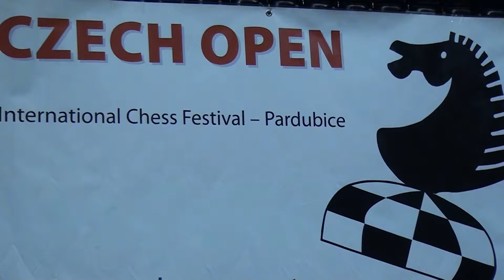A 8.1. IM Antonios PAVLIDIS - GM Liviu-Dieter NISIPEANU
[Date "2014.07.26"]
[Round "8.1"]
[White " IM Antonios PAVLIDIS"]
[Black "GM Liviu-Dieter NISIPEANU"]
[Result "1/2-1/2"]
[ECO "B18"]
[WhiteElo "2479"]
[BlackElo "2686"]
[Annotator "Houdini 3 x64 (3m)"]
[PlyCount "118"]

{B18: Classical Caro-Kann: 4...Bf5 sidelines} 1. e4 c6 2. d4 d5 3. Nc3 dxe4 4.
Nxe4 Bf5 5. Ng3 Bg6 6. Nh3 Nf6 7. Nf4 e5 8. Nxg6 hxg6 9. dxe5 Qa5+ 10. Bd2
Qxe5+ 11. Qe2 Nbd7 12. Qxe5+ Nxe5 13. Bc3 Ned7 14. O-O-O Bc5 {last book move.}
15. Bd4 Rh4 16. Bxc5 Nxc5 17. Be2 Kf8 18. h3 {Consolidates g4} Re8 19. Bf3 Nh7
20. Rhe1 Rxe1 21. Rxe1 Ng5 22. Re3 f5 23. Ne2 Kf7 24. Rc3 Nce6 25. Rb3 Nc5 26.
Rc3 Nce6 27. Rb3 {Twofold repetition} Kf6 28. Kd1 Nc5 29. Rc3 Na4 30. Rb3 Nxf3
31. gxf3 Nc5 32. Rc3 Ne6 33. Rb3 b6 34. Rd3 Rxh3 35. Rd6 Rh1+ 36. Kd2 c5 37.
Nf4 Ke5 38. Rxe6+ Kxf4 39. Rxg6 Kxf3 40. Rxg7 f4 41. Rf7 Rf1 42. Rxa7 Rxf2+ 43.
Kd3 Re2 44. a4 (44. Rf7 Re3+ 45. Kd2 Re6 $17) 44... Re3+ 45. Kd2 Kf2 46. Ra6 (
46. a5 Re2+ 47. Kd1 bxa5 48. Rxa5 Re5 $19) 46... Re4 (46... Re2+ $5 47. Kd1 Re6
$19) 47. b3 Rd4+ 48. Kc3 f3 49. Rxb6 Kg3 50. Rg6+ Rg4 51. Rf6 Rf4 52. Rg6+ Rg4
(52... Kh4 $5 53. Rh6+ Kg4 54. Rg6+ Kh5 $17) 53. Rf6 $15 f2 54. Kd3 Kg2 55. a5
Rd4+ (55... f1=Q+ $142 {a pity that Black didn't try this} 56. Rxf1 Kxf1 $15)
56. Ke2 $11 Re4+ 57. Kd3 Rd4+ 58. Ke2 Re4+ {Twofold repetition} 59. Kd3 Rd4+
1/2-1/2